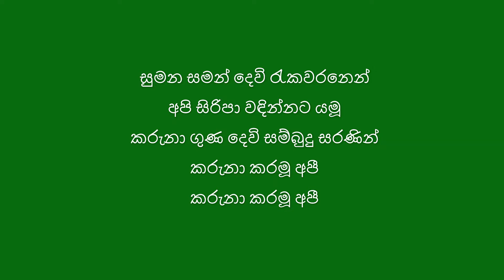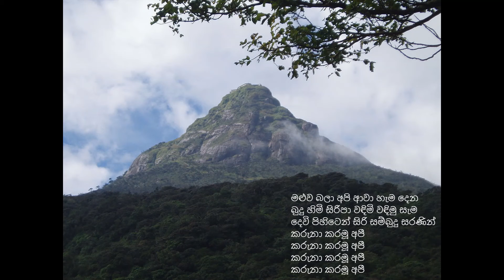Sumana Saman Devi Rekawaranen By Mee Messo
සාදූ බුදු සාදූ.
සුමන සමන් දෙවි රැකවරනෙන්
අපි සිරිපා වඳින්නට යමූ
කරුනා ගුණ දෙවි සම්බුදු සරණින්
කරුනා කරමූ අපී
කරුනා කරමූ අපී

සේද වලා මැද ගුවන අරා හිඳ
මුනි පා පතුල වඳිම්
මළුව බලා අද සීතල නල මැද
කරුනා කරමු අපී
කරුනා කරමු අපී

සීත ගඟුල ලඟ.
නැවතී ඉඳලා.
පිරුවට ඇඳ.
ගලි මුණි සිරිපා
කරුනා කරමූ අපී
කරුනා කරමූ අපී

ගෙත්තම් පානේ විඩා නිවාගෙන
සඳුන් කපුරු තෙල් සුවඳ පුදාගෙන
දම්මන් සරණේ සිරස දරා ගෙන
කරුනා කරමූ අපී
කරුනා කරමූ අපී

ගුවනට විහිදුන.
මහ ගිරිදඹ නැග.
ඉනිවැට අල්ලා.
ගලි මුණි සිරිපා.
කරුනා කරමූ අපී
කරුනා කරමූ අපී

මළුව බලා අපි ආවා හැම දෙන
බුදු හිමි සිරිපා වඳිමි වඳිමු සැම
දෙවි පිහිටෙන් සිරි සම්බුදු සරණින්
කරුනා කරමූ අපී
කරුනා කරමූ අපී
කරුනා කරමූ අපී
කරුනා කරමූ අපී

ගායනය, සංගීතය සහ පද රචනය - ජෝ බී. පෙරේරා සමග මී මැස්සෝ ගායක කන්ඩායම